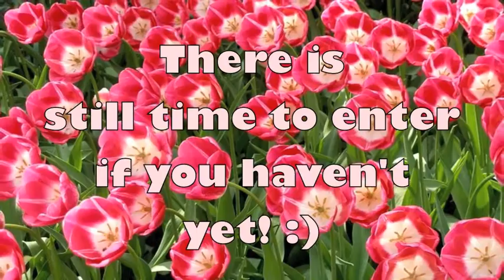52 Weeks of Beauty - 2013 Week 36 - The Best 2 and Worst 2 Things About Tape - In Extensions!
♡ ♡ ♡ PRODUCTS FEATURED IN MY VIDEO & WHERE YOU CAN BUY THEM ♡ ♡ ♡

♡ Tape Removing Shampoo:

♡ ♡ ♡ ​OTHER TAPE IN HAIR EXTENSION VIDEOS ♡ ♡ ♡

♡ ♡ ♡ FOLLOW ME on ALL of my SOCIAL MEDIAS! ♡ ♡ ♡